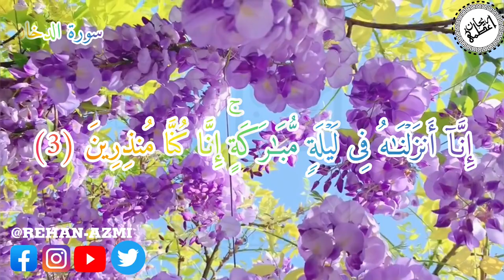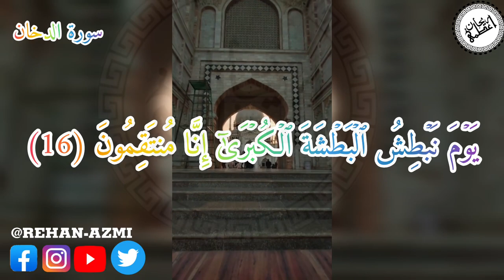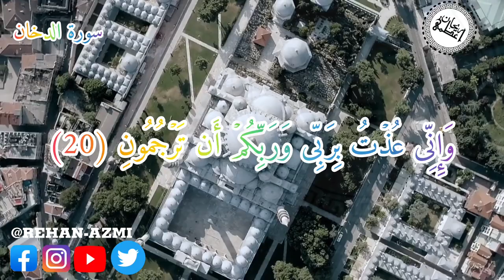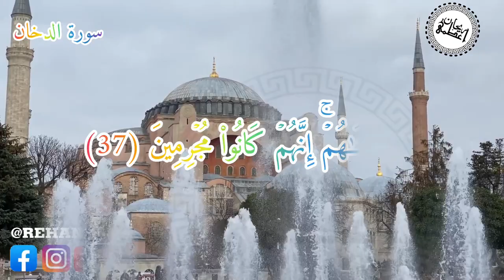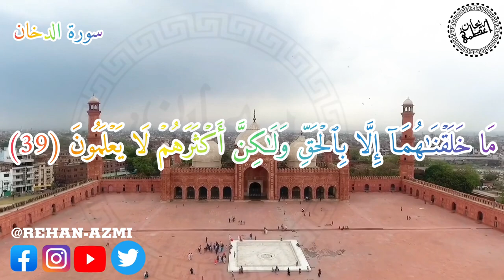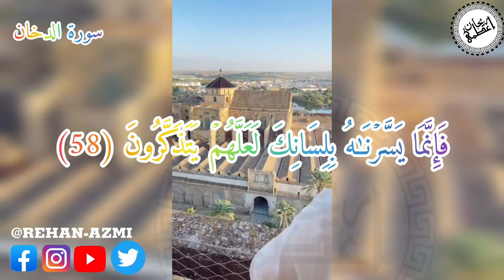سورۃ الدخان(25 واں پارہ) Surat Ud Dukhaan